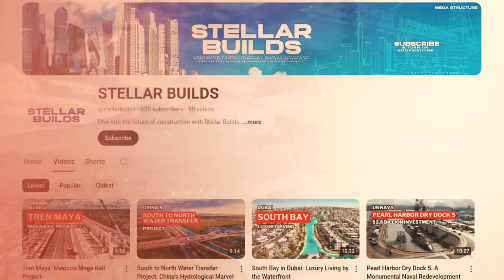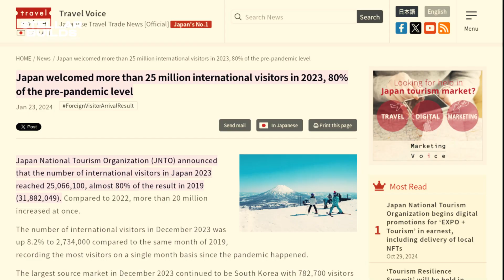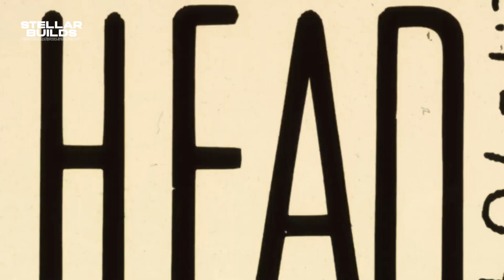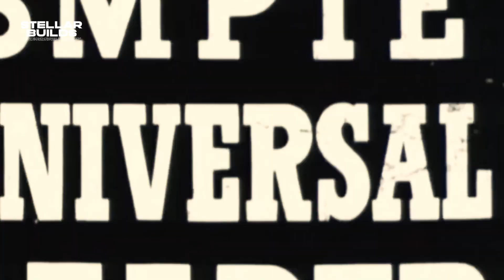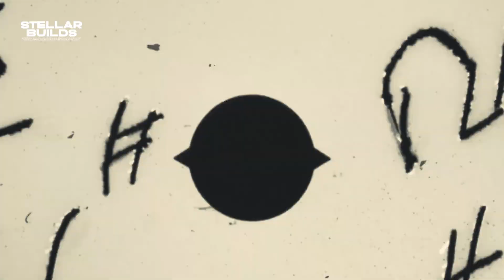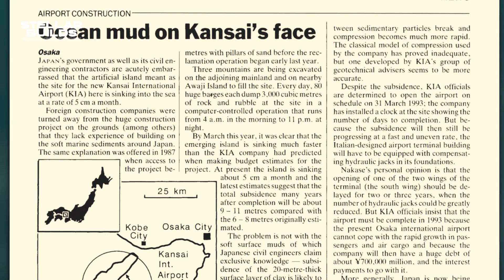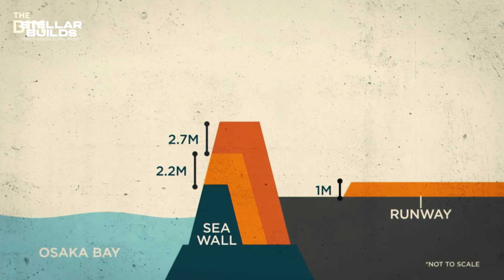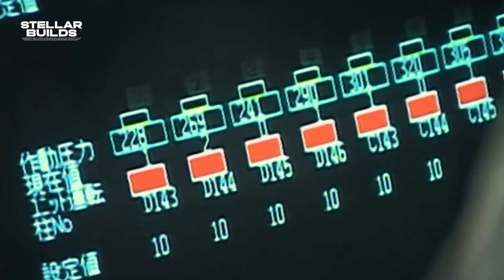Japan’s $40BN KIX Airport is Sinking, Here’s Why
Why Japan’s $40 Billion Kansai Airport is Sinking (and What They’re Doing About It)

Japan’s Kansai International Airport (KIX) is an engineering marvel built on a man-made island in Osaka Bay to accommodate millions of travelers each year. Yet, this ambitious project is facing a surprising challenge—it’s sinking faster than anyone anticipated.

In this video, we uncover the story behind Kansai Airport’s rapid descent, from the initial construction on reclaimed land to the complex fixes Japan is implementing to keep it operational. With typhoons, rising sea levels, and climate change posing constant threats, Japan has employed innovative solutions, including adjustable jacks and towering seawalls, to combat the relentless sinking.

Highlights:

Kansai Airport’s role in Japan’s tourism and economy
Why building on a man-made island was both visionary and risky
The ongoing battle against natural elements and rising seas
Japan’s multi-layered solution, featuring seawalls and adjustable jacks, to keep Kansai above water
Can Japan’s unique fixes save Kansai Airport from nature’s toll? Watch to find out!